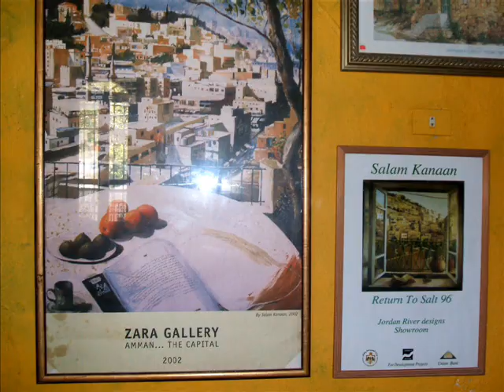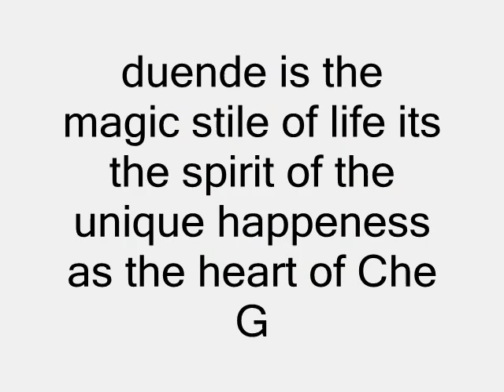duinde gallery 2008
new and old, duende is th magic stile of life ,, its the spirit of the unique happeness as the heart of che che G.for linda ,